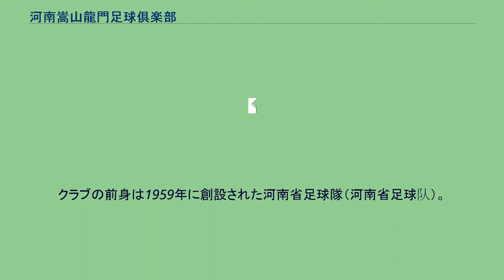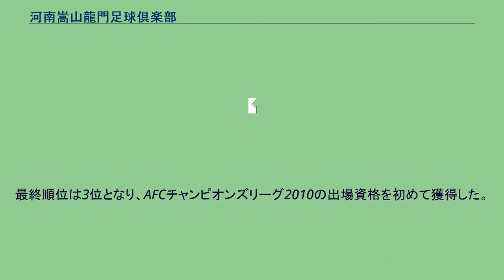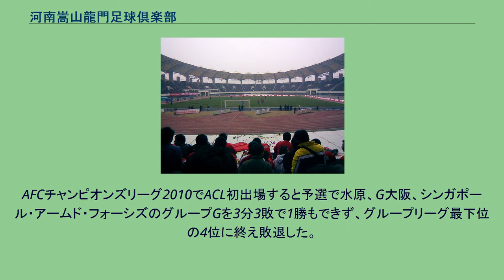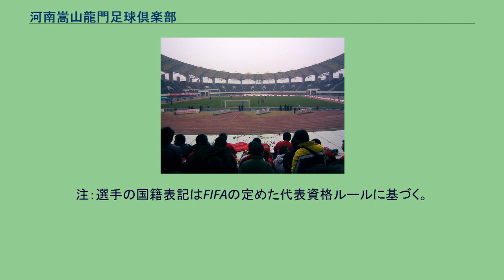河南嵩山龍門足球倶楽部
河南嵩山龍門足球倶楽部（漢音読み：かなん-すうざん-りゅうもん-そっきゅうくらぶ、中国語: 河南嵩山龙门足球俱乐部）は、中華人民共和国の内陸東部、河南省鄭州市をホームタウンとする、中国プロサッカーリーグ（中国超級）に加盟するプロサッカークラブ。
通称・河南嵩山龍門。
河南省足球隊（河南省足球队）として1959年に創立した。
ホームタウンは河南省鄭州市である。
クラブの前身は1959年に創設された河南省足球隊（河南省足球队）。
河南建業の出資を受けて1994年8月27日に河南建業足球倶楽部に改名、プロ化した。
プロ化初年度の1994年は甲Bリーグ（2部）10位に終わり、乙リーグ（3部）に降格した。
乙リーグ2位となり、翌年の甲Bリーグ昇格を決める。
成績不振のため再び乙リーグに降格した。
乙リーグに優勝して再び甲Bリーグに昇格。
2004年に甲Bリーグは甲級リーグとして改名され、その創級時のチームとなる。
2006年の甲級リーグを優勝した。
2006年は祥龍四五酒業が200万元で副冠名（サブネーミングライツ）を獲得してチーム名を河南建業四五隊。
2007年から国内トップディビジョンである中国スーパーリーグ（超級リーグ）に昇格。
2007年と2008年は各年1500万元で冠名（ネーミングライツ）を獲得してチーム名を河南四五老窖隊としていた。
2009年シーズンは4月18日に初めて中国スーパーリーグの首位に立った。
最終順位は3位となり、AFCチャンピオンズリーグ2010の出場資格を初めて獲得した。
12月29日にホームの航海体育場を1.18億元で買い取り、スタジアムを所有する中国で最初のサッカークラブになった。
AFCチャンピオンズリーグ2010でACL初出場すると予選で水原、G大阪、シンガポール・アームド・フォーシズのグループGを3分3敗で1勝もできず、グループリーグ最下位の4位に終え敗退した。
黄希揚が杭州緑城、張璐が上海申花、イ・ジナムが全南ドラゴンズ、ライアン・ジョンソンがソウルEランド、李磊が北京国安へ移籍した。
ラファエルがSEパルメイラスへ期限付き移籍、ナンド・ラファエルは退団した。
武漢卓爾から呉龑、瀋陽中澤から雷永馳、長春亜泰から呂建軍、グールニク・ザブジェからザチャラ、ブリーラムからパティーニョ、エスビャウfBからゴメスを獲得。
現在の経営者のヤン・ナンは中国サッカー・スーパーリーグ初の女性経営者として広く知られている。
※星印は外国人選手を示す。